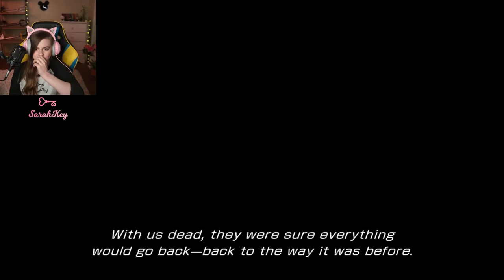I played Final Fantasy 13 and I liked it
I know this Final Fantasy gets a lot of hate, but I genuinely enjoyed this game so much. It wasn't perfect, but it moved me and made me so emotional. I cry every time I watch the ending. It's perfect. I hope you enjoy my reactions! Have a lovely day and happy holidays!